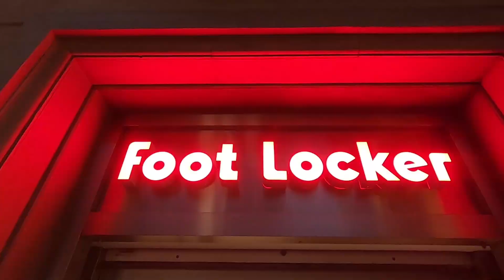BARCELONA DAY 1 | La Boqueria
Em janeiro de 2020 fomos à Barcelona. Ficamos lá por 4 dias. Gravamos alguns vlogs e esperamos que vocês gostem ;)